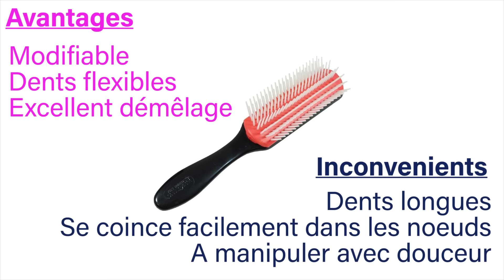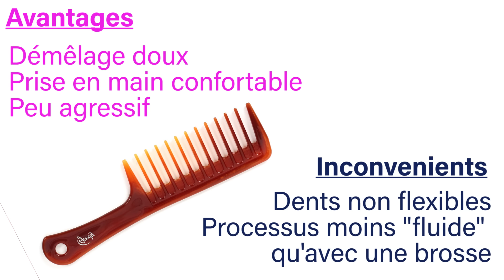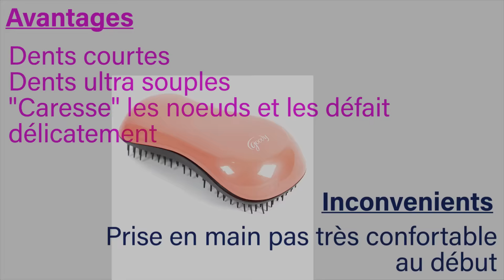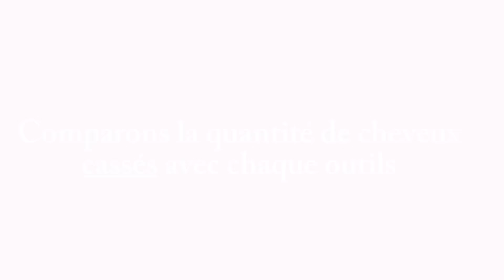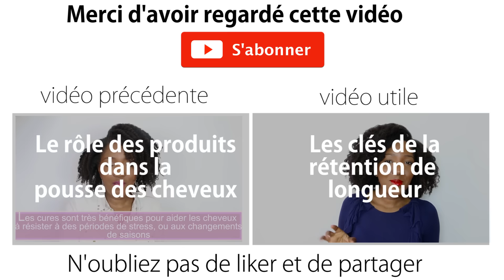Démêler ses cheveux sans les casser : les meilleurs outils | Cheveux crépus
Produits et accessoires utilisés dans cette vidéo

Atelier "Les pièges à éviter pour une routine réussie", samedi 30 avril, 15h
Guide gratuit Le casse-tête des produits pour cheveux naturels.
Programmes pour apprendre a gérer ses cheveux crépus facilement au quotidien
Coaching capillaire, aide pour trouver une bonne routine, faire pousser vos cheveux : Je peux vous aider !
Si vous voulez passer un moment glamour et sympa tout en apprenant à gérer vos cheveux "like a boss"
Retrouvez les accessoires capillaires que j'utilise dans mes vidéos sur le

Je m'appelle Maëlle (aka Misscamaelle) et je suis passionnée de cheveux crépus depuis que j'ai arrêté les défrisages en 2008. Mon mantra : simplifier et rendre très accessible le soin, l'entretien et la valorisation des cheveux crépus et texturés ! Sur cette chaine, je partage avec vous mes méthodes et techniques afin de vous aider à surmonter les challenges des cheveux texturés : limiter la casse, éviter d'avoir les cheveux secs, faire pousser les cheveux, savoir se coiffer, etc.
J'ai également créé la boutique en ligne Ounoz, un lieu où trouver des accessoires capillaires qui répondent aux spécificités des cheveux texturés.

FAQ
Dernier défrisage : Août 2008
Big chop : février 2009
Longueur actuelle : Milieu du dos
Quelques éléments sur ma routine :
*Soin complet toutes les semaines (bain d'huile, shampoing, masque, démêlage, crème hydratante)
*Pas de peigne au quotidien
*Démêle avec un tangle teezer (ou aux doigts) une fois par semaine